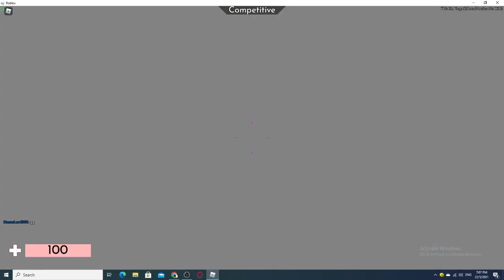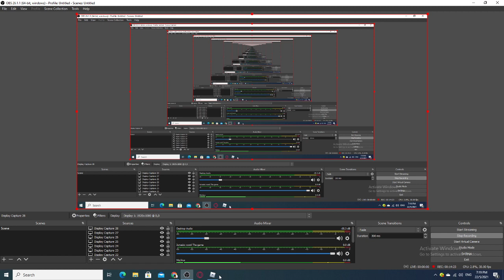I JUST FIGURED THIS OUT!!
i forgot to post this last month😓